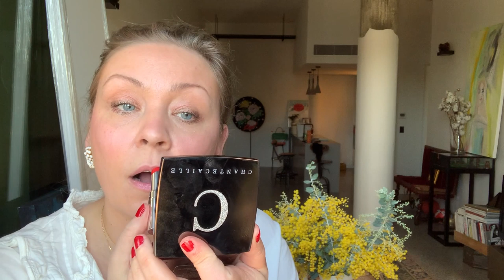Mакияж с любимой косметикой Chantecaille. Любимый тональный крем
В этом видеo
Тон Chantecaille Future skin Nude
Румяна Chantecaille happy cheek gelee
Тени Chantecaille Le Chrome Luxe Eye Duo - Monte Carlo
Chantecaille Le Chrome Luxe Eye Duo - Gardens of Marrakech
Тушь HOURGLASS Caution Extreme Lash Mascara
Помада Chantecaille lipstick- Mirage
Помада Chantecaille lipstick- Tulip